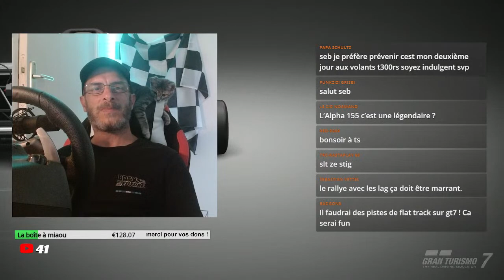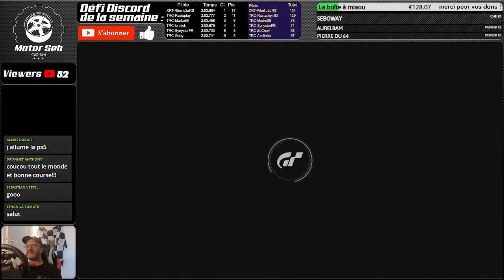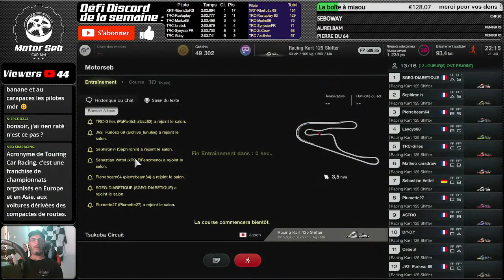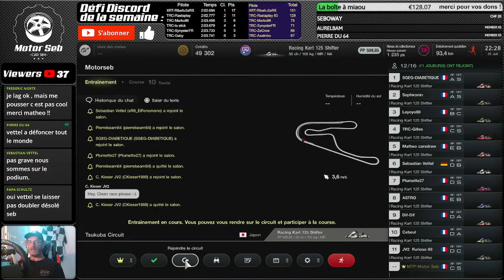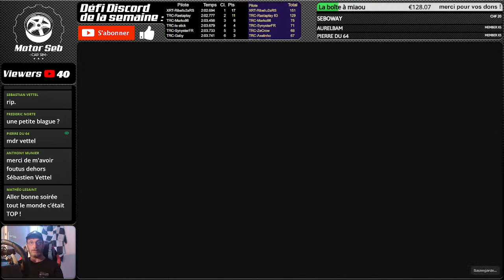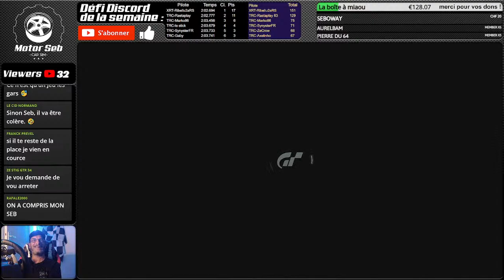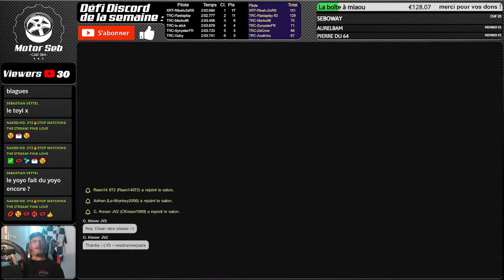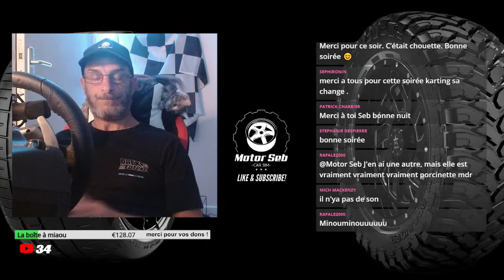Gran Turismo 7 - Track day avec les abonnés - Karting à Tsukuba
Salut les Motorpotos !

Pour le live de ce soir, on se retrouve pour un track day spécial Karting à Tsukuba.

Si vous voulez rejoindre le salon, demandez-moi en ami sur le PSN. Mon id : Motor_Seb !

Les carnets de notes
Mon setup :
AMD RYZEN 1950x 3,4 GHz
48 Go RAM
Playstation 4
PSVR 2.0